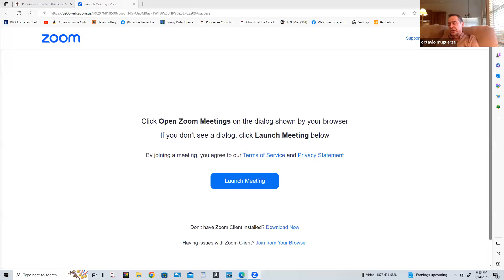Ponder Bible Study: 24th Sunday in Ordinary time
This week we are Pondering the readings for this Sunday, the Twenty-fourth Sunday in Ordinary Time
The Readings are, 1st Reading: Sirach 27:30-28:7, Psalm: 103:1-2, 3-4, 9-10, 11-12, 2nd Reading: Romans 14:7-9, Gospel:Matthew 18:21-35